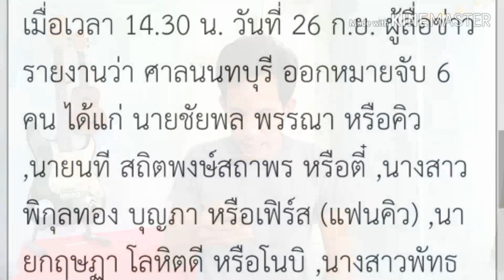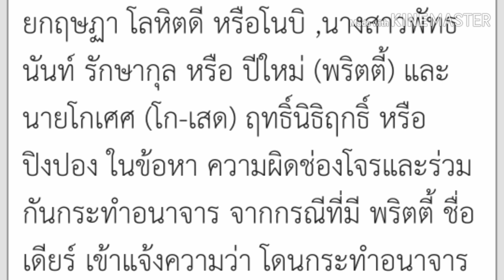ด่วน! อนุมัติหมายจับเพิ่ม 6 คนรวด บ้านปาร์ตี้ บางบัวทอง ยกแก๊ง น้ำอุ่นไม่เหงาอีกต่อไป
ด่วน อนุมัติหมายจับเพิ่ม 6 คนรวด บ้านปาร์ตี้ บางบัวทอง คดีลัลลาเบล